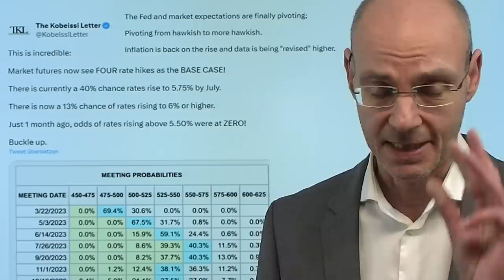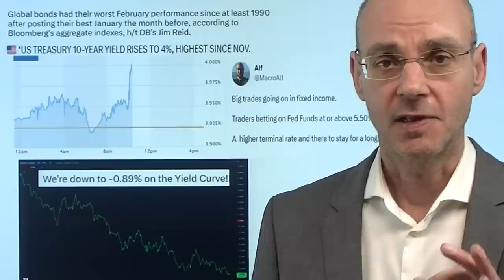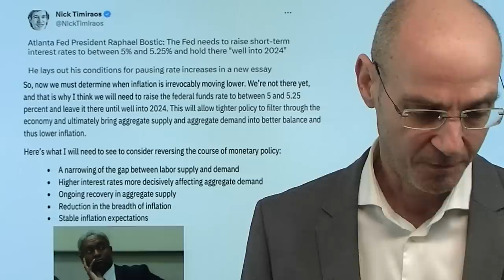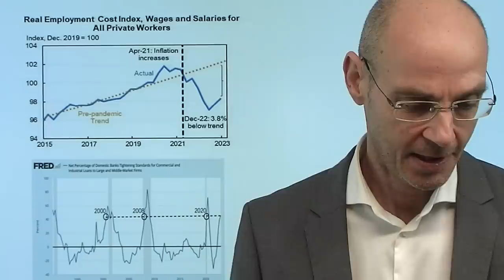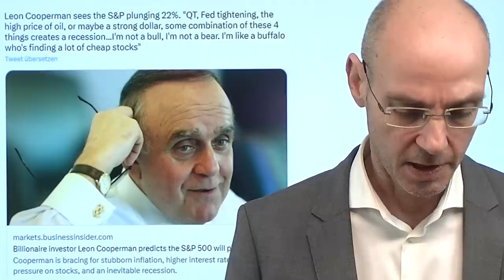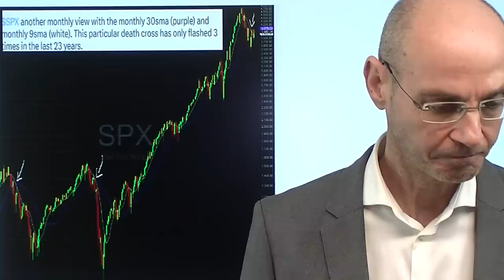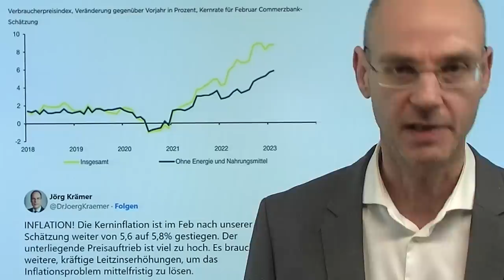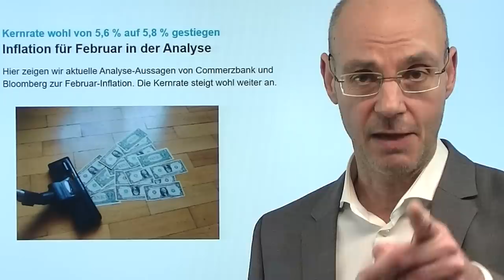Zinsen: Jetzt vier weitere Anhebungen durch Fed eingepreist! Marktgeflüster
Hinweise aus Video:

1. Inflation für Februar in der Analyse

2. Bundesbank-Ergebnis Null – dank 1 Milliarde Euro aus Rücklagen

Nach den heutigen ISM-Daten preisen die Märkte nun vier weitere Anhebungen der Zinsen durch die Fed ein! Der ISM mit wieder deutlich gestiegenen Preisen - das zerstört das inzwischen ohnehin widerlegte Narrativ eines Fed-Pivots wohl vollends. Die Rendite der 10-jährigen US-Staatsanleihe erreicht heute erstmals seit November wieder die Marke von 4%, zumal zuvor die heutigen Inflationsdaten aus Deutschland auch höher waren (HVPI 9,3% statt erwartet 9,0%). Damit gerät auch die EZB unter Druck, die Zinsen deutlicher anzuheben (daher der Euro heute stärker). Der S&P 500 hat heute die wichtige Unterstützung bei 3940 Punkten zunächst verteidigt - nächster wichtiger Test werden die US-Arbeitsmarktdaten am Freitag sein. Sehen so echte Bullenmärkte aus?